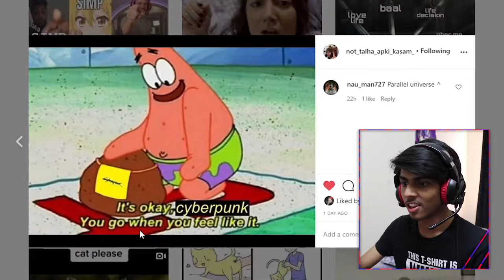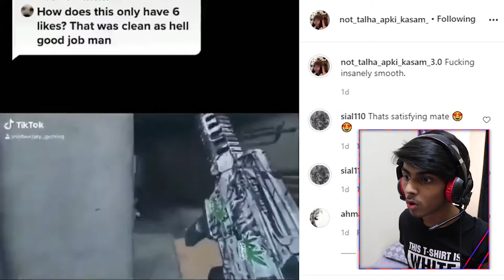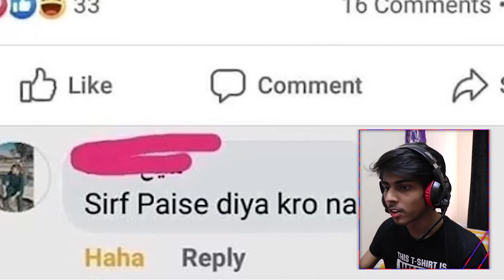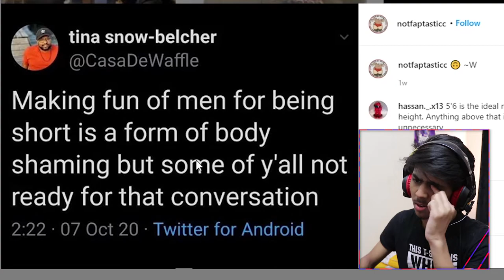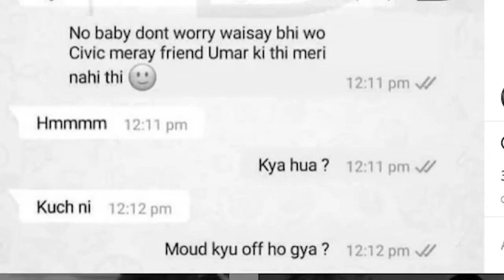NO NUT NOVEMBER MEMES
Some no nut november memes...